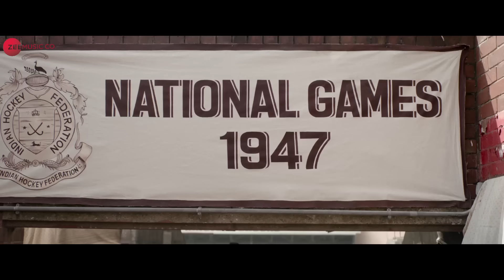Ghar Layenge Gold - Full Video | Akshay Kumar | Mouni Roy | Daler Mehndi & Sachin-Jigar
The pitch is ready and the players are set. It’s time for you to sing the winning anthem of this year, GharLayengeGold

Presented by Excel Entertainment

Amazon Prime Music

Song Name - Ghar Layenge Gold
Movie - Gold
Music Composer - Sachin - Jigar
Vocals - Daler Mehndi & Sachin - Jigar
Backing Vocals - Rakesh Maini & Madhav Krishna
Lyrics - Javed Akhtar
Programmed & Arranged by Ranjit Barot
Live Rhythms & Percussions performed by Dipesh Verma & Ranjit Barot
Recording Studio - Yashraj Studios & DM Folk Studio
Recording Engineer - Shantanu Hudlikar, Abhishek Khandelwal & Aakash Jaitly
Assistant Recording Engineer - Mansi Tare
Music Production Head - Romil Ved
Assistant to Sachin -Jigar - Hrishikesh Gangan
Mix & Master - Eric Pillai @ Future Sound Of Bombay
Assistant Mix & Master Engineer - Michael Edwin Pillai
DOP - Álvaro Gutiérrez AEC
Story - Reema Kagti and Rajesh Devraj
Producers - Ritesh Sidhwani & Farhan Akhtar
Written and Directed by Reema Kagti

Gold is a historical sports drama inspired by India’s first Olympic gold medal. The film traces the “golden era” of Indian hockey through the journey of Tapan Das, a young assistant manager in 1936, who dreams of playing for an independent nation.

Set Ghar Layenge Gold as your caller tune - SMS GOLD3 To 57575